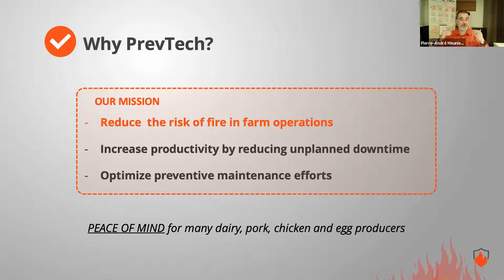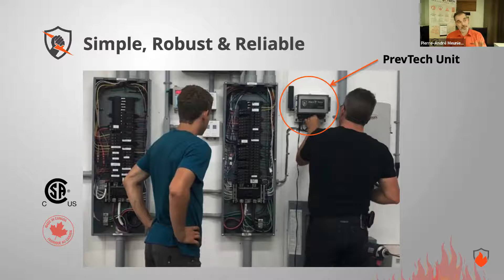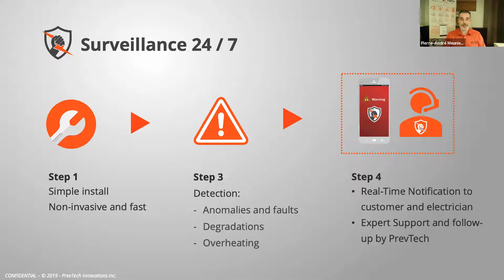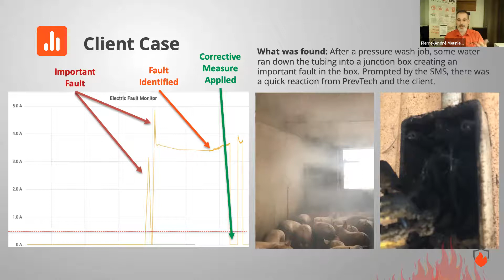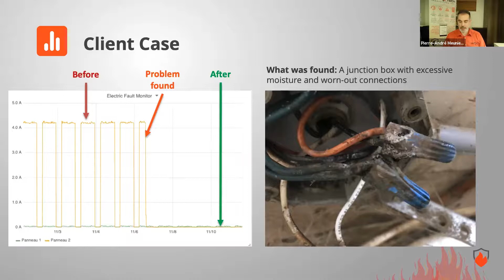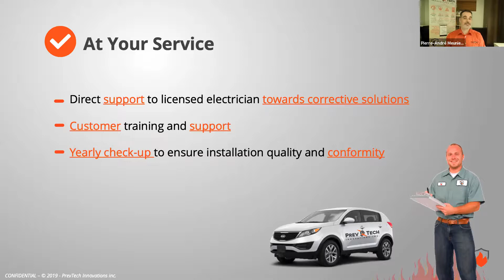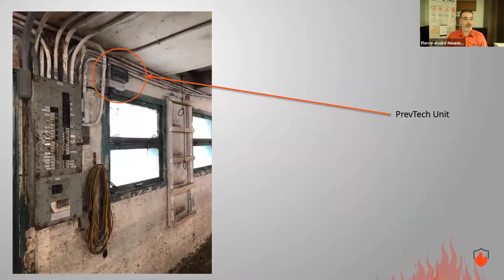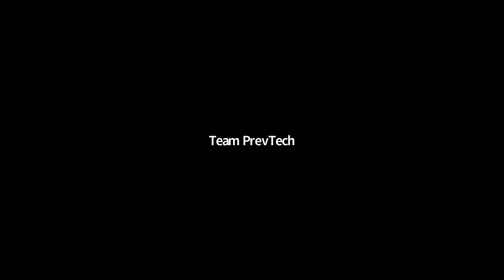How to prevent fires on your farm: discover the Prevtech solution - Webinar March 24, 2021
Discover an easy way to prevent fires and interruptions of service on your farm with PrevTech during our 35-minutes webinar designed to introduce the solution. PrevTech provides real time temperature monitoring of electrical panels and other components of a farm's electrical network and offers support and expertise when a situation arises.